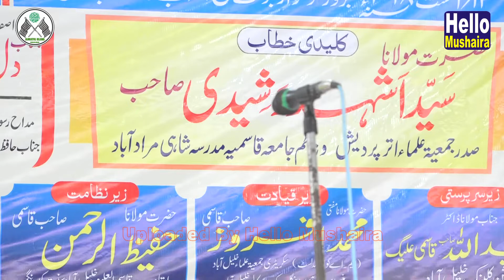Mufti Mohd Afroz Qasmi | Khutba Istaqbaliya | Youm-e-Azaadi Conference Khalilabad 2018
Youm-e-Azaadi Conference
Venue : Khalilabad Sant kabir nagar
Nizamat:- Maulana Hafiz-ur-Rahman Qasmi
Organiser:- Jamiat-ul-Ulema Khalilabad
Sadar-e-Conference:- Maulana Mohd Umar Qasmi
Zere Sarparasti:- Maulana Dr. Abdullah Qasmi
Zere Qayadat:- Mufti Mohd Afroz Qasmi
Mehman Khususi:- Maulana Syed Azhar Madni
Co-Convener:- Hafiz Naushad Ahmad
Istaqbaliya:- Shahdat, Asadullah, Rakesh Kumar, Jai Hind Prashad, Sangeet Ahmad.
Organiser:- Jamiat-ul-Ulema Khalilabad Sant-kabirnagar.